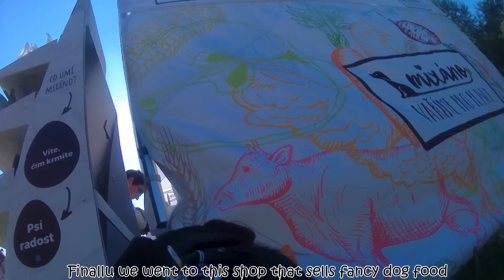[POV] Lada goes to DogFest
24/09/2022
We went to DogFest with Lada which was held in Letnany this year because of rescheduling.